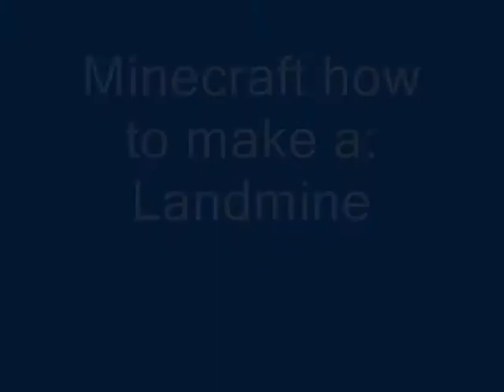Minecraft how to make a: Landmine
Sorry for the lag.  Things You'll need:
1 pressure plate
1 block tnt